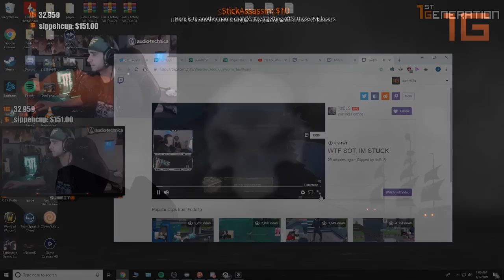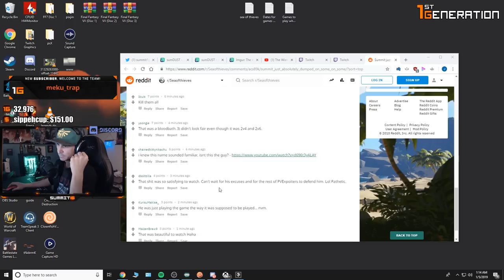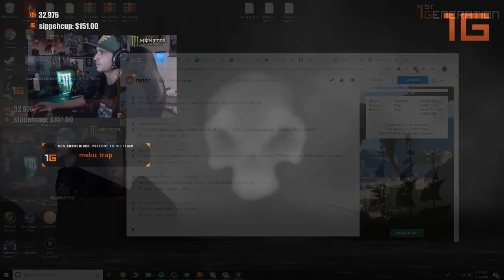[1/4/19 Part 9] summit1g plays Sea of Thieves Full Stream